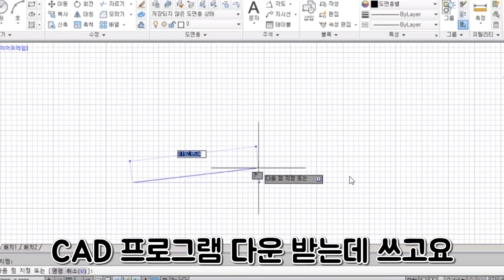와.. x친;; 군대에서 심심해서 만들었다고 !?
공대생들의 작품을 소개한다, 공작소 3화입니다.

군대에서 상병을 달자 심심해서 토르비욘 포탑을 설계하기 시작했다는 한 학생...

그리고 이 학생은 콩돌이 프로덕션이라는 팀의 한 멤버인데, 과연 어떻게 된 일인지 한번 찾아갔습니다.

과연..!!